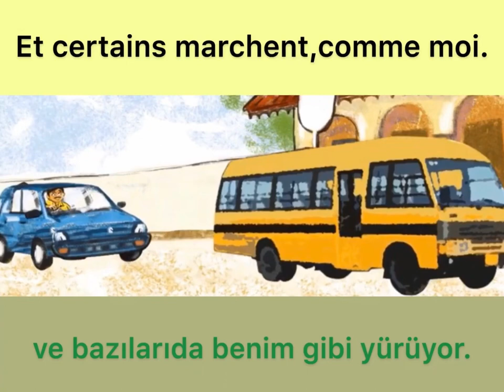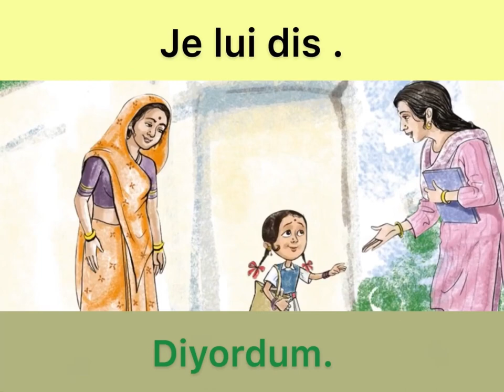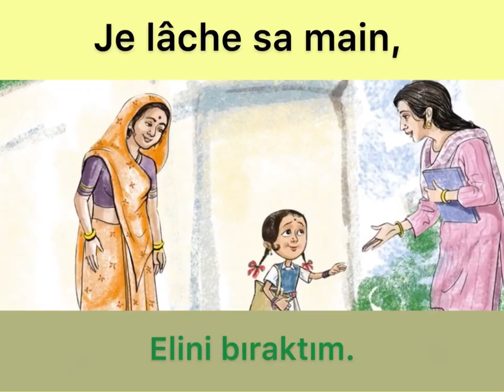FRANSIZCA KOLAY ANLAŞILIR HİKAYE OKUDUM 📕 FRANSIZCA TÜRKÇE ÇEVİRİ / HİSTOİRE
Fransızca Türkçe çevirili çocuk hikayesi okudum ✔️